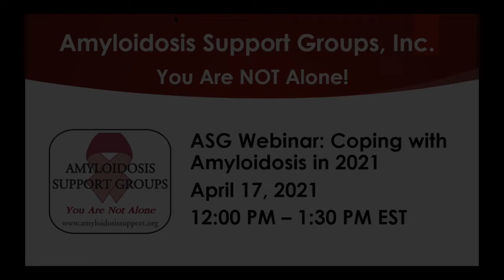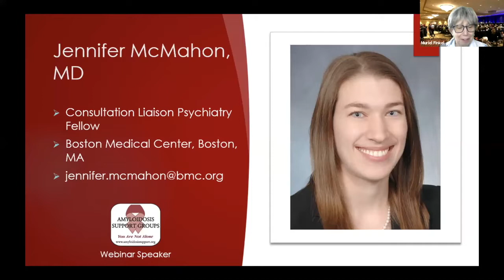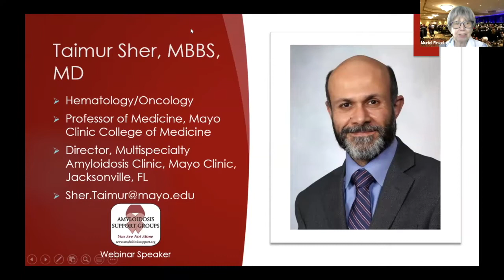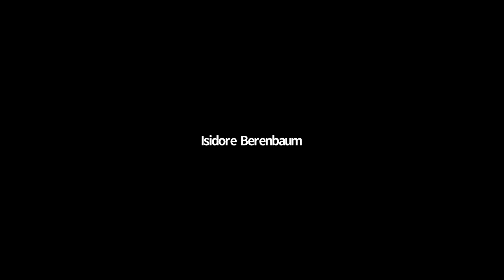Coping with Amyloidosis Webinar, April 17, 2021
The Amyloidosis Support Group webinar on April 17, 2021, focused on the mental health aspects of coping with this life-altering disease. Muriel Finkel, ASG President, led the webinar and Q&A session. Expert panelists included Dr. Isidore Berenbaum, Director of the Consultation-Liaison Psychiatry Fellowship Program at Boston Medical Center (BMC), Dr. Jennifer McMahon, Consultation Liaison Psychiatry Fellow at BMC, Robert David, Manager of Cancer and Sickle Cell Support Programs at BMC, Nico Cheek O’Donnell, Clinical Social Worker at the Utah Amyloidosis Program, Huntsman Cancer Institute in Salt Lake City, and Dr. Taimur Sher, Director of the Multispecialty Amyloidosis Clinic at the Mayo Clinic in Jacksonville, Florida. Jessica Edwards, Director of External Relations, Strategic Alliances & Development for the National Alliance on Mental Illness (NAMI) in Arlington, VA, contributed a pre-recorded video on resources and support available through NAMI.

0:00 Welcome and Opening Comments, Muriel Finkel, ASG President
3:11 Panel Introduction
4:45 Dr. Isidore Berenbaum
13:07 Dr. Jennifer McMahon
20:06 Bob David
29:57 Nico Cheek-O’Donnell
34:04 Dr. Taimur Sher
39:00 Question and Answer Session with Panelists
1:34:08 Jessica Edwards, NAMI